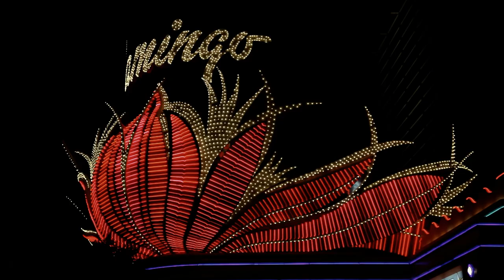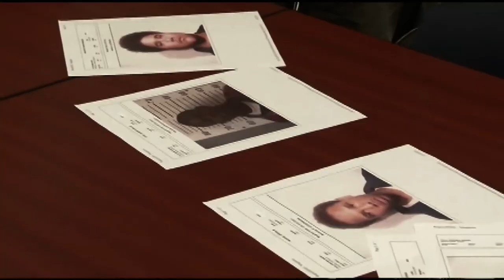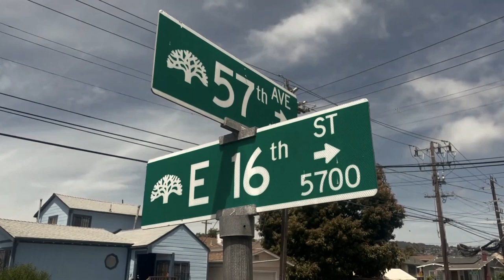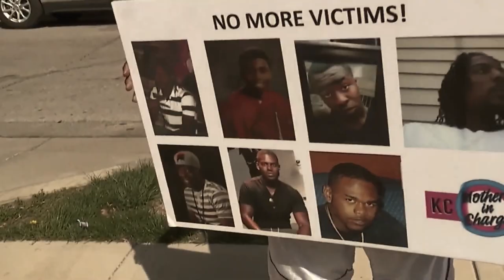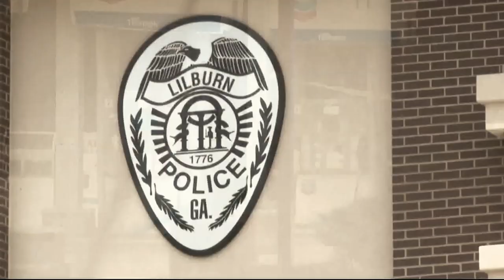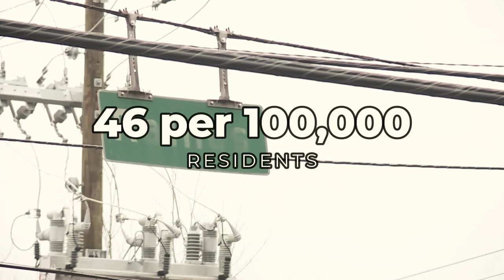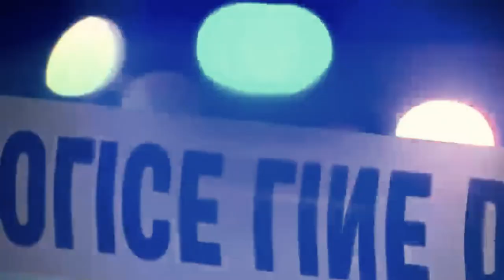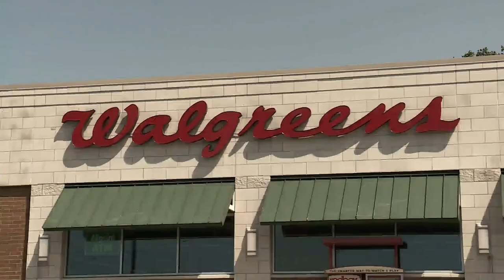Most Dangerous Cities in America | America's Homicide Capitals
In this video, we're taking a look at the 20 most dangerous cities in America, and why they're considered America's homicide capitals

From Detroit to St. Louis to Baltimore, these cities have a high rate of homicide, and it's no coincidence. Watch this video to learn more about why these cities are some of the most dangerous in America, and how you can keep yourself safe if you travel to them.